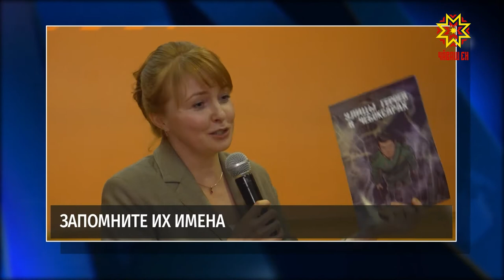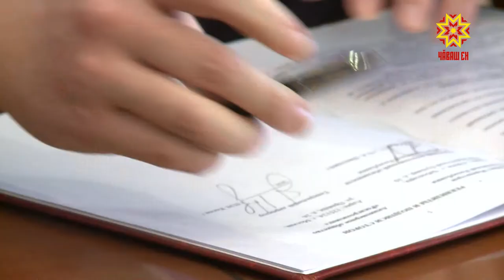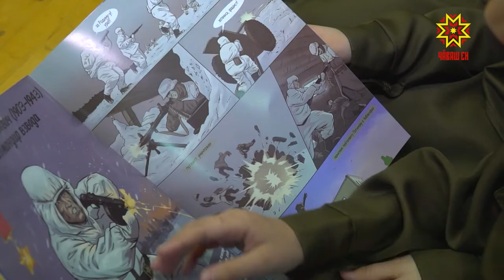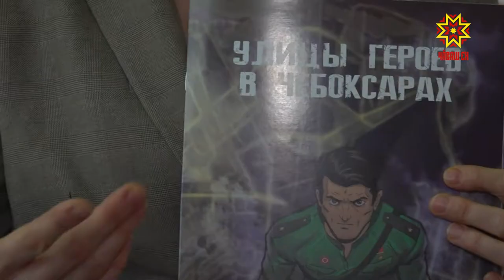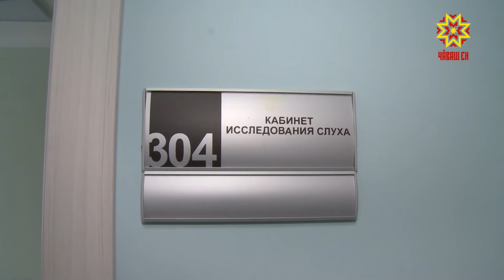Республика 03 03 2020 на русском языке Вечерний выпуск